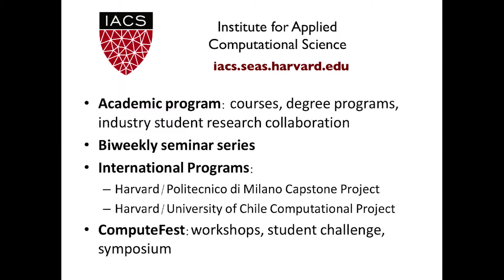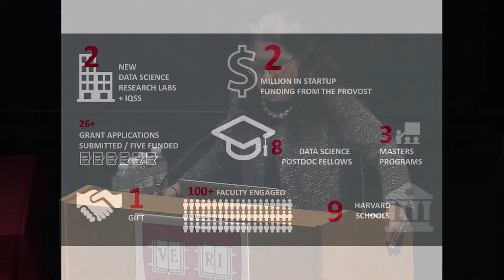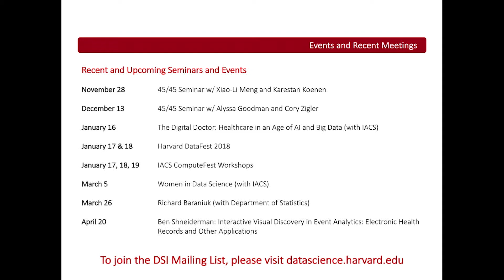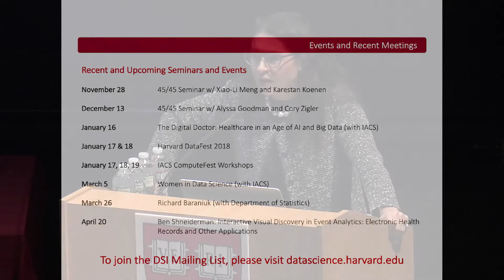"Digital Doctor" Symposium Welcome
This video is part of IACS's 2018 Symposium on the Future of Computation in Science and Engineering. This year our annual  symposium focused on how medicine and health care are being reshaped by computational science, big data, and information technology.